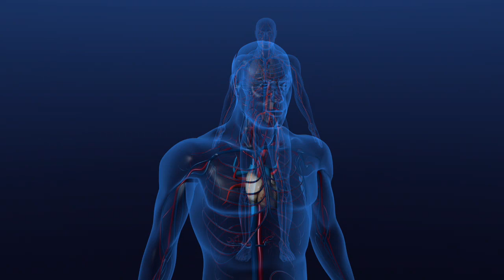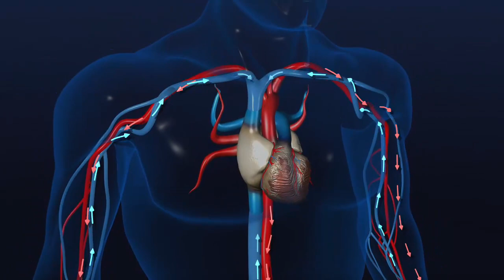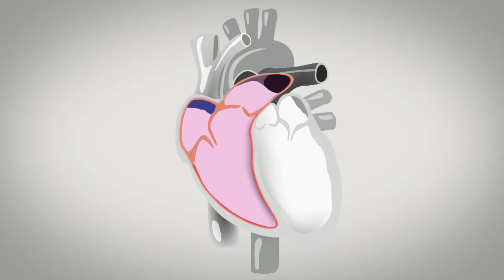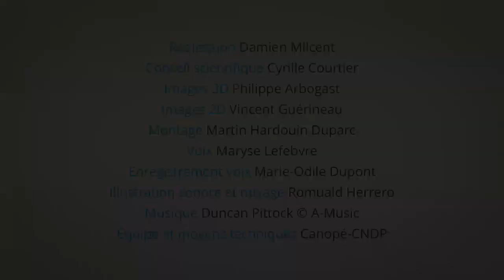coeur vaisseaux HD